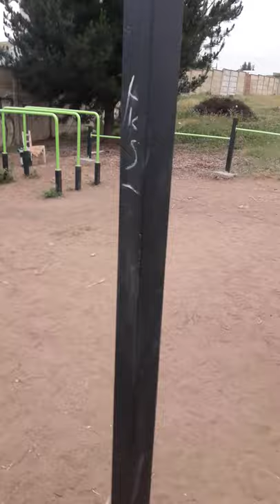BAR-BARIANS REQUIREMENTS (4:55)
Not even close to my best time (3:43), but my best form so far. Still plenty room to improve. Thanks to Javi Ales 🇪🇦 for the mirror motivation 🅱️🅱️4️⃣🕒.